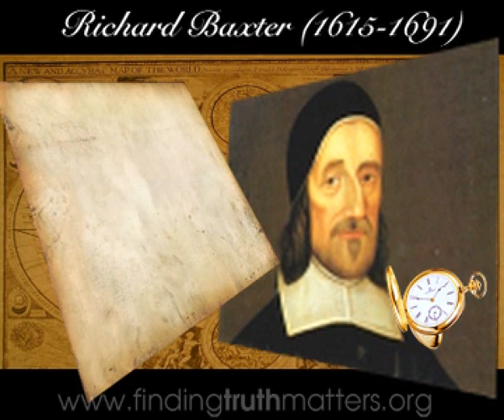The Life of Richard Baxter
Richard Baxter has gone down in history as one of the greatest preachers of all time. His life was grand. His influence was immense.